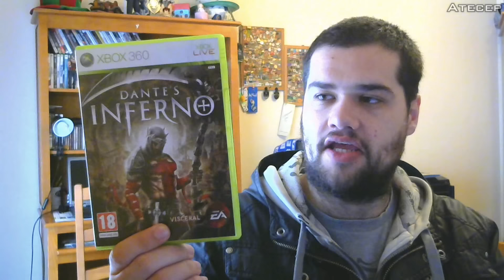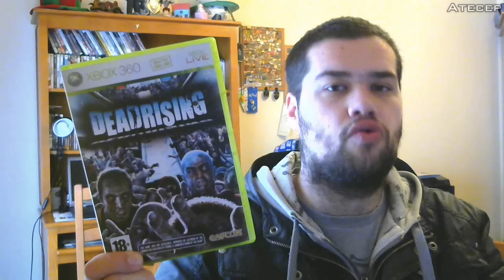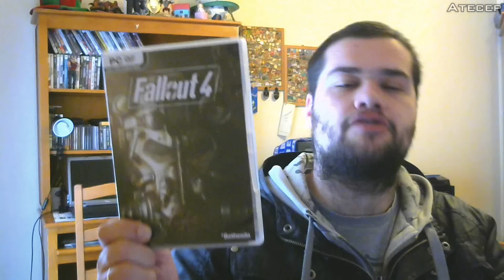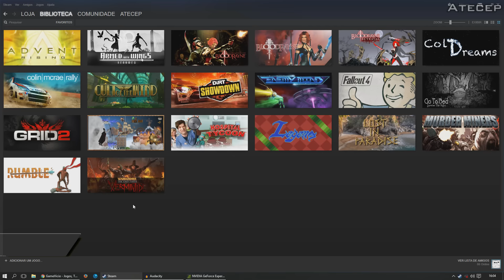Coleção de Video-Jogos #24 NOVOS JOGOS! (Dezembro 2015)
A minha coleção de video-jogos!

SO: Windows 10 64-bit Professional
RAM: 2x2GB + 1x4GB DDR3 Kingston
MOBO: Asus M4A78LT-M
CPU: AMD Phenom II x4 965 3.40GHz
GPU: Gigabyte Nvidia Geforce GTX  650 2GB GDDR5 OC Edition